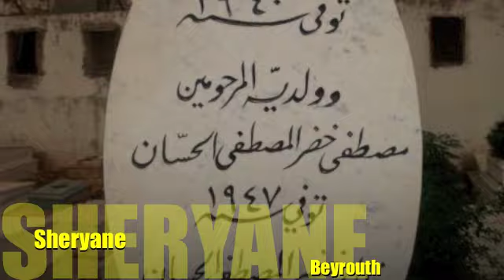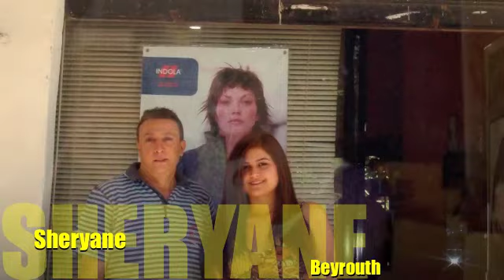Beyrouth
De retour de Beyrouth une nouvelle vidéo de ma chanson Beyrouth.

Composé par Roland Lapouge sur un texte d' Ekballerine
arrangement Gilbert Azzam